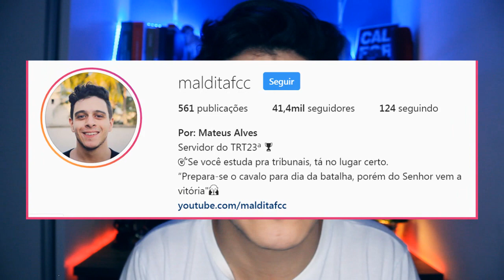AINDA É POSSÍVEL SER UM SERVIDOR DA JUSTIÇA DO TRABALHO?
Meu método para passar em concursos Será que a justiça do trabalho vai acabar? Será que ainda é possível passar em um TRT? Será que ainda posso ser um servidor da JT?

Servidor do TRT 23ª Região, aprovado aos 22 anos, em 15º lugar.
Coach no Estratégia Concursos para tribunais.